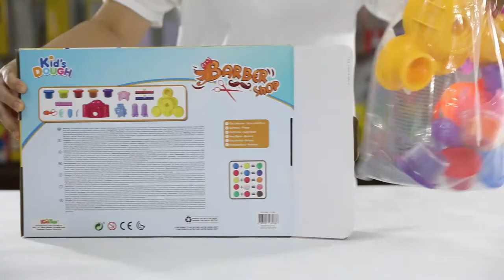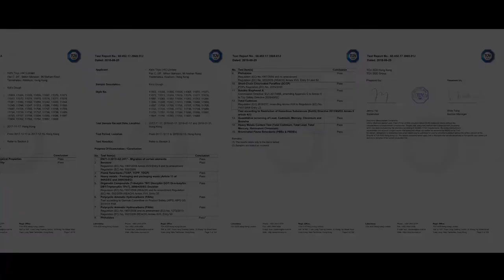Kid's Dough Barbershop